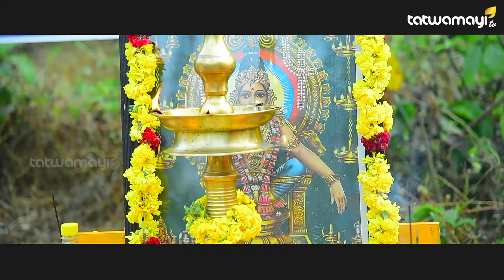തിരുവാഭരണയാത്ര (ഒന്നാം ദിനം) പന്തളം മുതൽ അയിരൂർ വരെ..